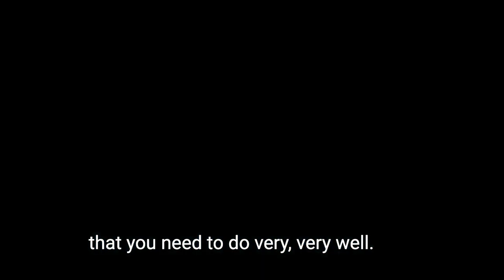EPH Talk with Jon Younger: The Future of Work - The Freelance Revolution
We are witnessing tough times for employees that get laid off. This is avoidable by finding a new blended resourcing approach!

Laying off large parts of the workforce is a short-term reaction concerning cost and uncertainty.

But it is not very creative, is it?

Companies can avoid such reactions if they opt-in for the future of resourcing.

Our great guest speaker Jon Younger is a highly sought-after thought leader, author, board member, investor, and much more. He publishes in magazines such as Forbes, Harvard Business Review, and other renowned media.